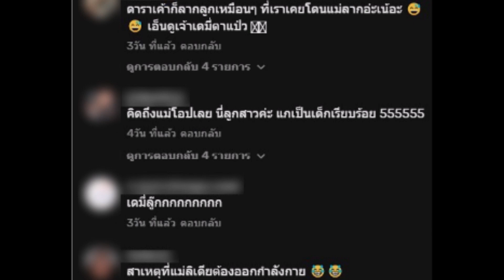เปิดนาที! ''น้องเดมี่'' สร้างตำนานในงานวันเกิด ''น้องไซลาส''